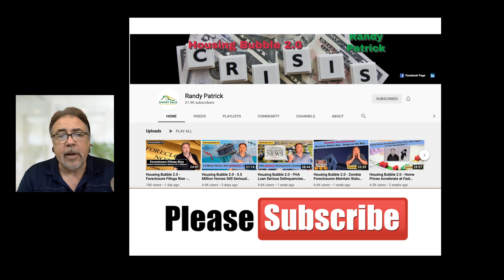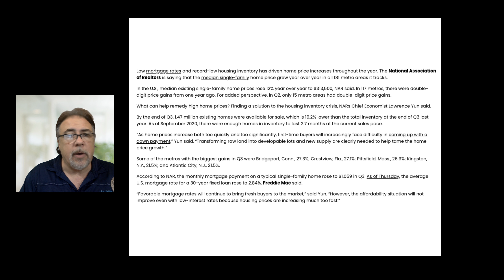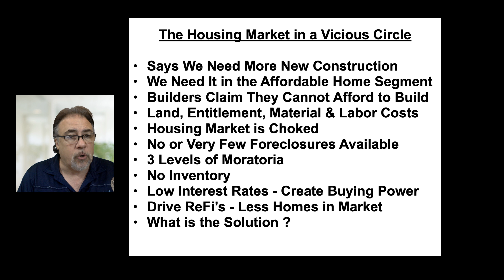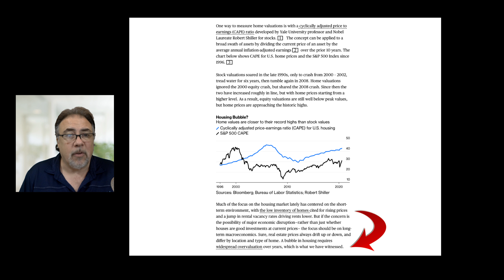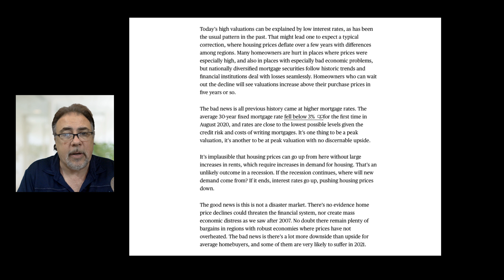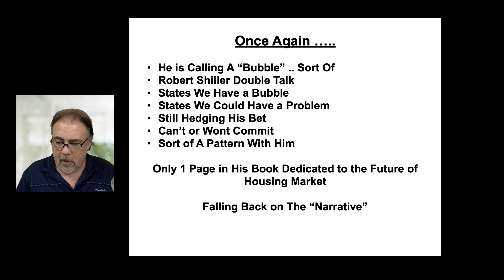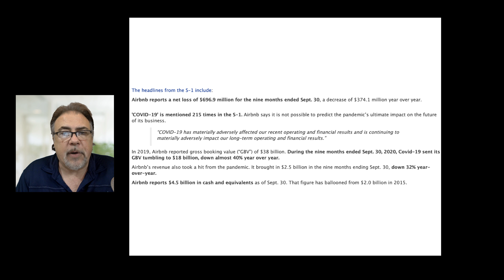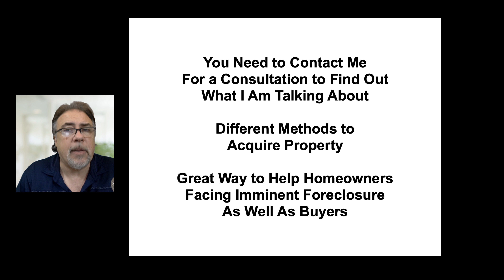Housing Bubble 2.0 - They Called It - NAR & Robert Shiller Say We Have A Housing Bubble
NAR (National Association of Realtors & Robert Shiller, the co-creator of the S&P CoreLogic US Home Price Index have both recently stated that we are in a Housing Bubble. Well, knowing it is half the battle, we just have to figure out how it is going to play out, since the Housing Market is manipulated and controlled once again by other entities.

Housing Bubble - Housing Bubble 2.0 - Housing Bubble 2020
Housing Crash - Real Estate Bubble 2.0 - Home Prices
Housing Correction - Market Shift - Foreclosures - Short Sales
2020 Housing Market - 2020 Real Estate Market
Housing Bubble Burst - Economic Collapse 2020
Housing Market Crash - Will The Market Crash in 2020
Housing Crisis - Real Estate Market - Real Estate News
Recession - Mortgage Rates - Real Estate Investing
Pre-Foreclosures - Realtor - Housing Market 2020
Buying A House  - Housing Crash 2020
Real Estate Investing - Real Estate Investing 101
Investing with No Money Down - Case Shiller Home Price Index
Coronavirus - COVID-19 - Black Swan Event
Forbearance - Rent Payments - Evictions
Delinquencies - Mortgage Crisis - Mortgage Crash

Today is November 17th and Randy will discuss the following topics:

NAR & Robert Shiller Called It: Housing Bubble
AirBnB is Going Public

Additional Medium

The deals are flowing !!